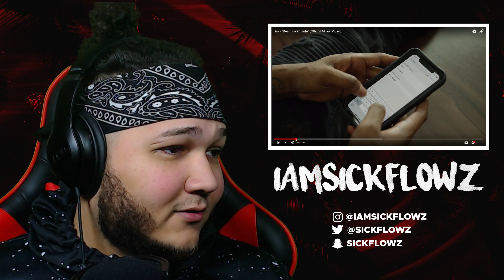FXCK BLACK SANTA! | Dax - Dear Black Santa REACTION!! | iamsickflowz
Watch me react to Dax - Dear Black Santa (Official Music Video)

★ Don't forget to SLAP that LIKE button! ★

About iamsickflowz:

A guy who does REACTION videos and MORE in front of a fake ass greenscreen lol.

Lets see if the music is FIRE or NAH! Reacting weekly to all type of music, from rock, punk, rap, and more.